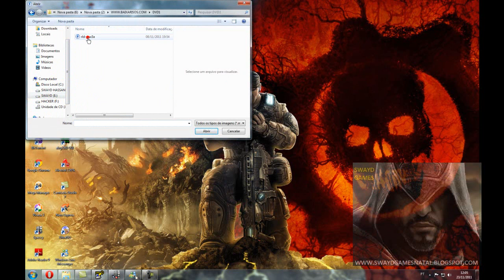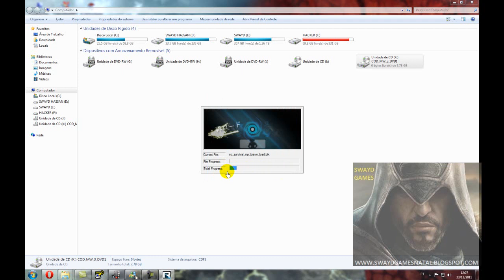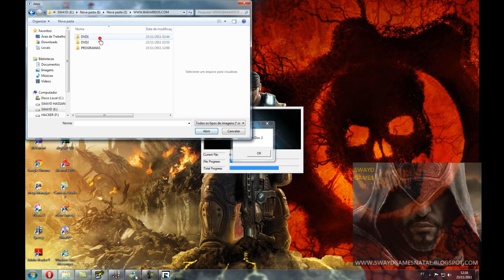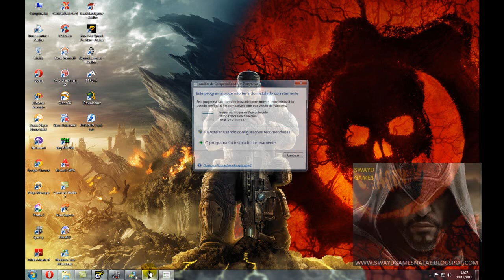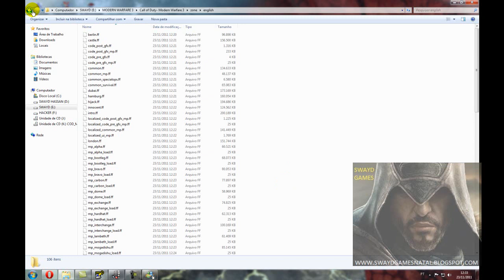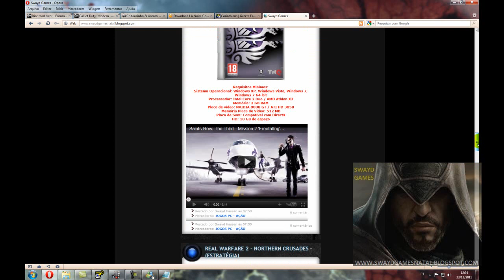COMO INSTALAR CALL OF DUTY MW3.wmv